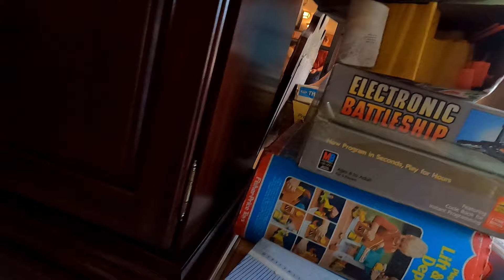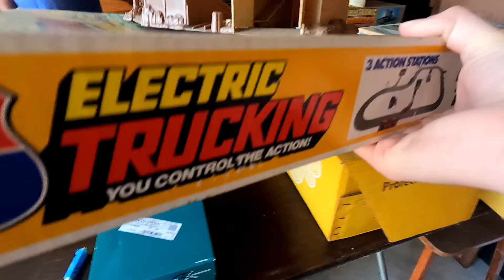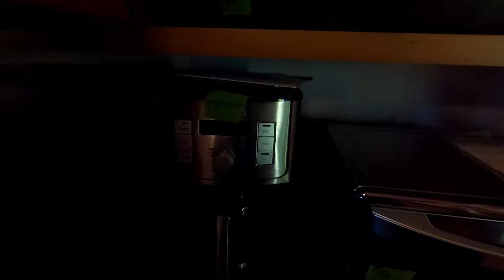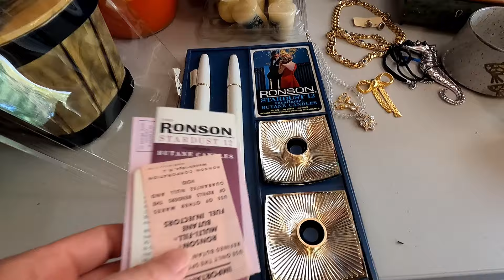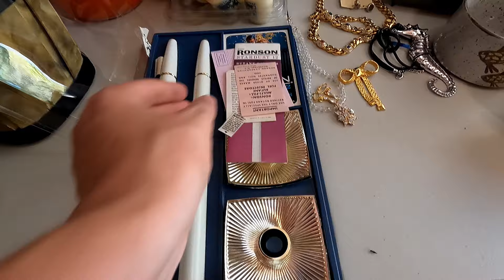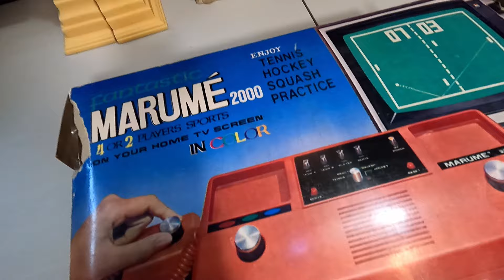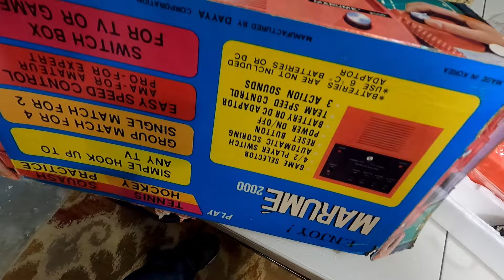Vintage Treasure Hunt: A Church Rummage Sale, Estate Sale Finds, and a 1977 Video Game Grail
Welcome to episode 38. In this episode we take a break from flipping our death pile to get back to our regular sourcing trips. We hit a church rummage sale, estate sale and some yard sales. They had lot's of great vintage items and we found some really cool stuff. Including a vintage video game grail from 1977 new in the box! Watch to the end to see it.

GoPro Camera We Use
Dymo Label Maker
Shipping Supplies